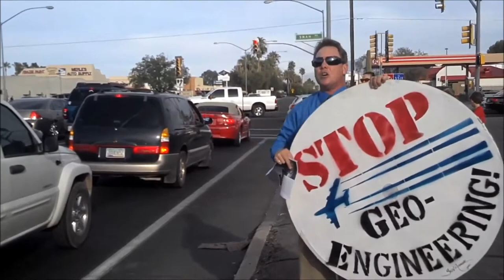Serious Climate Manipulation / Chemtrails 10/06/16!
Over the Catalina Mountain Range just north of Tucson Arizona our psycotic Geo-Engineers sprayed the life out of us for the last couple of days 10/06/2016! Talk about Owning the weather or Weather warfare, this was an example of why we shouldn't allow this to happen to air which we breathe! Toxic weather-Manipulation spray is killing us, our plants and animals and we need to get this stopped Immediately! Wake up! chemtrails